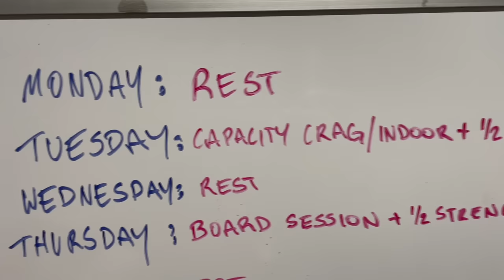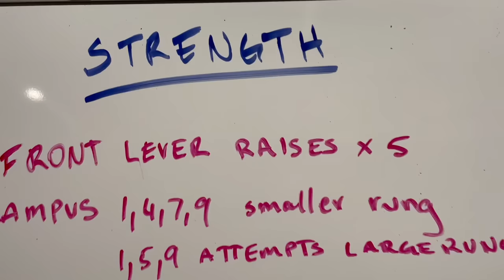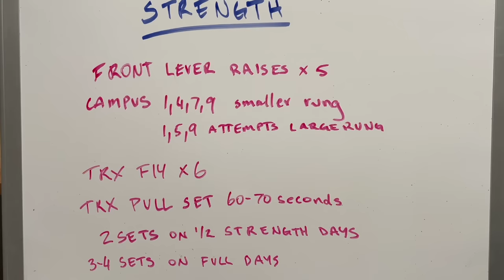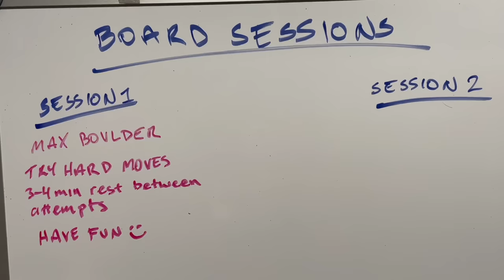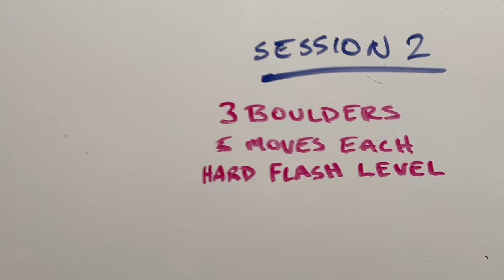Key to redpoint training - How I trained for one of Australia's hardest routes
Finding the balance of getting the most out of your training and still climbing well on the weekend can be hard. Hopefully a few of these tips can give you some insight on what you might like to do in your training.

Keep it simple. Enjoy :)

The book I love reading to my daughter

On the wall climbing shots camera
Little camera
Best mini tripod
Compact Lightweight tripod
My mirrorless
The lens

The North Face Australia
Tenaya
Black Diamond Australia
Clif Bar
Chalk Cartel
Awesome Woodys
Thrive Nutrition and Dietetics